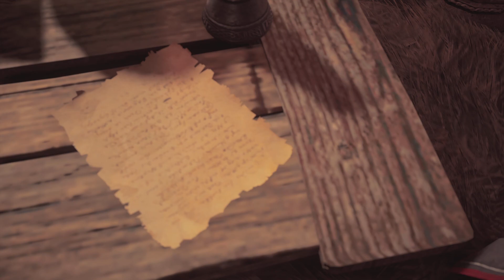Assassin's Creed Valhalla Walkthrough - Quest - Burning the Firebrand - Order member Ingeborg